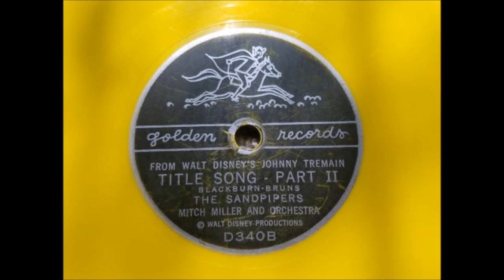Johnny Tremain - Mitch Miller and the Sandpipers - Golden Records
Transfer done by me.